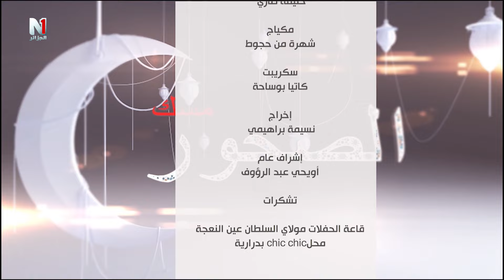سهرة رمضانية مع مراد زيروني و كوكبة من الفنانين الجزائريين في مسك الصحور